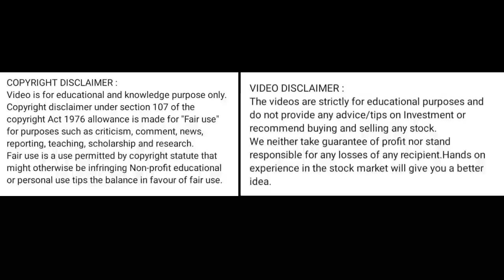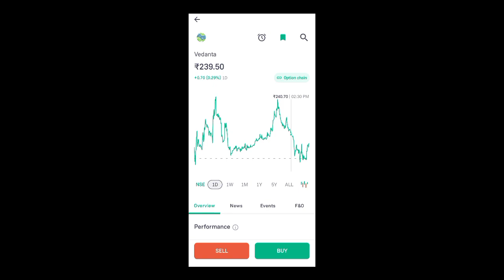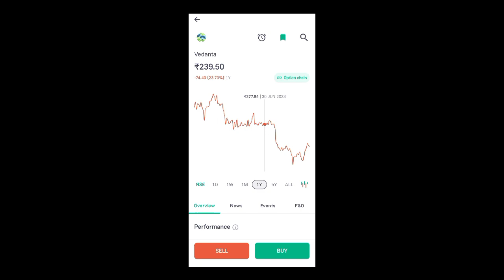vedanta share latest news today l vedanta share price today I vedanta share news today